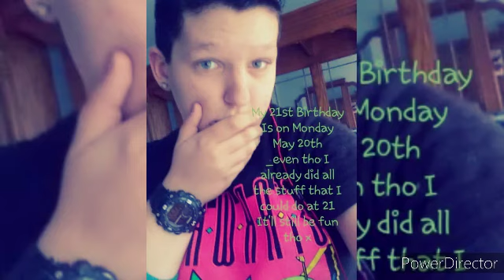🔥🌻🌸🌼💜🍒🌏OldVideo_Please Don't x Lose Yourself•Session #01• _[FreestyleFromAwhileAgo]🖤🦋🥀🌹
🖤🔥🥀🌙TRIGGERWARNING;
PLZ NOTE|| THIS IS A VERY OLD DESCRIPTION/BIO • IM NOT A MINOR
xxxxxx. 🔥🌻🌸🌼💜🍒🌏OldVideo_Please Don't x Lose Yourself•Session #01• _[FreestyleFromAwhileAgo]🖤🦋🥀🌹

 |HOPE| WRITTEN ByMe, IZZY MAGDALINOZ-MARTINEZ
Ps_ IDon'tNeed; Sympathy/Pity/Attention&I'mNotProud0f/GlorifyingAny0fThisX ThankU4BeingAlive_
•Bipolar/Schizo-Affective: IHaveIt._MoodDistortion&AlternateRealities•Mania_OhSoDangerous•IGetPsychotic&IHave0ver55+Alters/Demons•SomePossessMe_IdkWhoIAm_NotEvenWhoIWas_&&BipolarIsn'tJustMoodSwings•ItsDelusionalThinking&Behaviors_&DistortedReality•UFeelLikeASuperhero&Then1MomentULoseCompleteControl•HighWithoutTheHigh_u:re DetachedFromReality•It'sNotJustVoices&/orVisions_It'sFullBlownParanoia&PsychoticBreak_WhichIsMoreRare&MoreWorseThenANormalMentalBreakdown•UrNotUrDiagnosIs&ShouldntLetThatDefineUrWorth.On2theNext.
•Anorexia: did u eat, Izzy? "yes" •butInRealityItsBeenSeveralDays0f|SelfStarvation."I'm fat" NoUrNot,_UrSkin&Bone• "I'm not hungry" IHateFoodWithAPassion_I3ndedUpInTheHospital0nManyOccasions&&ThisIsMy4thTimeWithAanorexia_TheyHad2FeedMeThruAFeedingTube•CountingTheCalories0f3veryThingIEat0rDrink•ImStillFat&Insecure&ThatIWasUgly_IRememberWhenPeopleUsed2ShoveFoodInAllMyBodyParts&InjectedMeWith it•CalledMeAFatSlob&ImNeverGonnaBeGoodEnough&UrPerfectJustTheWayUAre_Inside&0ut•DontLet Some1/SomethingDefineUrWorth.
•ADHD/OCD/ODD: ImAll0verThePlaceICan'tConcentrate||ImLosingMyWay&IfIDon'tFollowACertainRoutine_ IHaveASenseThatSomethingBadIsGonnaHappen_ItsNotJustAboutBeingClean_&ODD||OppositionalDefiantDisorder_IGetAngryReallyFast&ICantThinkStraight_Im0bsessedWithMyRoutines_IHave2Follow•AVeryToughAct2Follow
•Depression/Insomnia: Darkness•HopelessImDrowningInAn0cean&ICantSwim_NoMotivation•WannaDieEveryday•FeelLik3AWaste0fSpace•ImDrowningInPain•SadnessWontGoAway&ItsNotJustSadness•ItsFullBlownDarkness. _Insomnia: CantSleep4DaysStraight•NoMatterHowMuchMedsI take•ICantSleep•OverThinking? PTSD? Nightmares? Maybe||WakeUpInTheMiddle0fTheNightScreaming_AmIAlreadyDreaming?
•Anxiety/BorderlinePersonality: PanicAttacksSoBadIEndUpInTheHospital•EverythingsEitherSpeedingUp0rSlowingDown_FeelLikeEvery1HatesMe&IsAfterMe_ICantStopShaking•ICantBreathe_ItsNotJustNervousness•It'sFullBlownPassing0ut&GettingShots2CalmUDown_InTheHospital_UrMindIsScattered&It'sLikeARunawayTrain•StaySane?? Maybe?_Borderline Intensifying EveryLittleThing_•Dissociation&UFeelTheEmotionsAreTimes100._•EverythingIsBiggerThanUKnow.ULoseYourIdentity_WhoAmI? WhoRU? Outbursts&LosingContactWithWhat'sReal_UrGonnaBeOK.
•DissociativeIdentityFugue/Derealization/MultiplePersonality:
IDissociate2ManyAlternateUniverses._ICan'tProcessReality&IFeelLikeI'mInADream_LikeI'mInAMovie.Out0fBodyExperiences.ImTheQueen ofJupiter_IdkWhereIAm/WhatsGoingOn.  _Derealization. IHaveMultiplePersonalities.&& Over 55+ Alters&Demons.MyDemonsPossessMe_UNeverKnoWhosGonnaTake0verMe._ ItsGonnaBeAlrightXx
•PTSD/Narcolepsy: PTSD TriggersAllAroundMe,  FlashbacksDaily&&TraumaOccurring 24/7 From 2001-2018_ICan'tLetGoOfThePast;CuzIGetVividFlashbacksEveryday•OfThe_;Torture•Abuse•Rape•Kidnappings•TheStreets•Deaths•NearDeathExperiences•BeingDruggedUpTheNightILostMyUnbioSon.&&The2ExtremlyAbusiveFosterHomes.WitnessingMy VeryAbusiveFianceKillHerself.•TheShootings•TheDailyTorture&ManyMore_NoPityI'llBeFine.IReallyWannaDieI'llBeAlright. _••Narcolepsy;_like I'm daydreaming• I fall asleep in the middle of the day not tired•I can't help it. TheyWakeMeUp•WhenIFellAsleepStandingUp_Out0fNowhere,Man
•Autism/Critically-Clinically Insane:
IAlwaysHadaLearningDisability&AlwaysInSpecialEd_LearningSlow&Can'tSocializeProperly•I'mReallyActuallyRetardedSaysSeveralPeople_IHveAMentalityOf_A3-12YearOld_ThisDoesntDefineMe/NorU,@ All.
_IGotDiagnosedByTheState "Critically/Clinically Insane" I'veBeenToo;215MentalHospitals•MultipleUnlocked&Locked&Short&LongTermxTreatmentCenters•NoHomeFrom 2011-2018•I'veBeenKnownAsThe_ "Most HighMaintenance_CaseInTheSystemInCalifornia" _IDon'tFunctionLikeAHuman•ButMoreLikeAnAnimal_WhenIWas 12•IHadTheMentality0fA_SerialKiller_• I'mLiterallyInsane&IStillAm_IveBeenIn; GroupHomesz•Homeless13Times•Rehabs•CrisisCenters•Shelters•BoardingCares&&MuchMore
•Suicidal/SelfHarm: IveAttemptedSuicideOver100Times_AllFailed•IHad2Drink|Charcoal|&GetMyStomachPumped_•JumpingInTheFreeway•HangingMyself•Overdosing_AnyMethodPossible.x I'mNotBragging&NotProud||U MATTER!ThankU4Breathing||_IveSelfHarmedInAnywayPossible_Cutting•Slicing•Burning•BangingMyBodyAgainstWalls&Anythin@All_It'sAddicting&ICantStop.
•Drug&Alcohol Addiction: I'mIzzy&I'mADrugAddictedAlcoholic_SoberSince;9•18•2018||_UsedEveryDrug0nThatShelf&BecameHomeless&ManyOtherDownfalls_Due2It•MyDrugDealersTorturedMeInAnywayPossible_I'dDoAnything2GetHigh&&Drunk_2NumbThePain.IBecameAMonster•ItFuckedUpMyLife_
Remember:_1Day@ATime.
🖤🥀UMatterUrImportant&WorthIt&Enough&ASomeone•UHaveAStoryAMessageAPurposeAReasonAVoice ThankU4Breathing&BeingAlive.•Don'tGiveUp.UCameThisFar,Right.